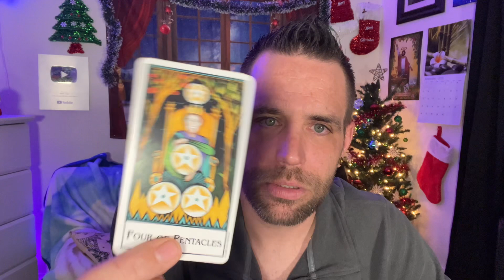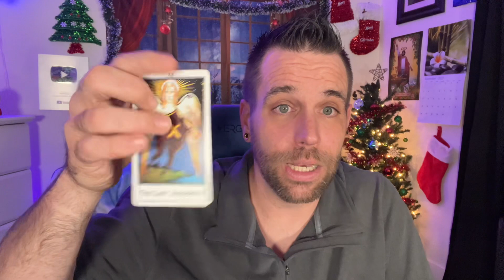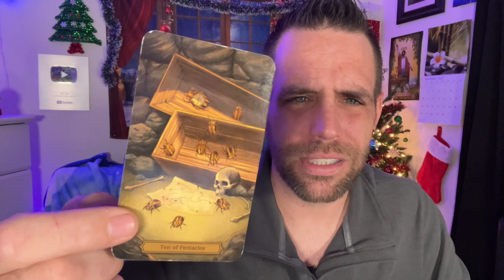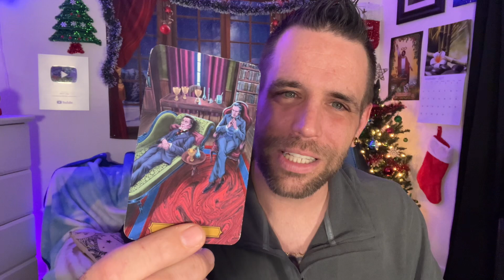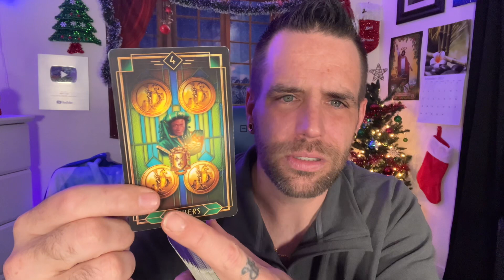SIGNED, USED TAROT DECKS ON EBAY!!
Classic Tarot Turquoise Style

The New Palladini Tarot

Tarot Decoratif